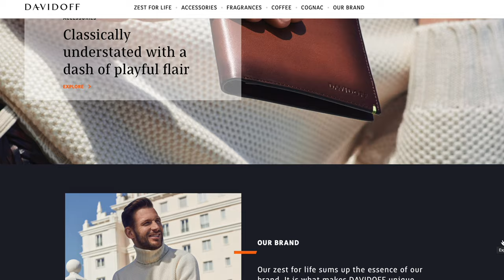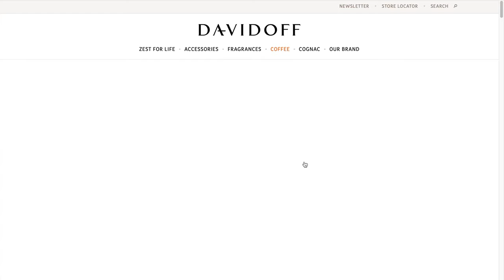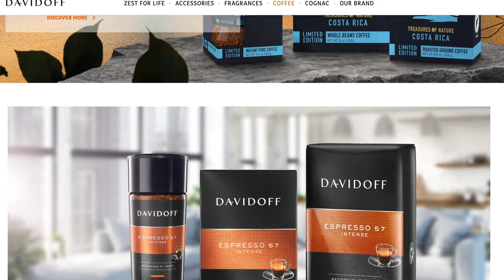davidoff espresso 57 intense review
Davidoff espresso 57 intense
Is the coffee good or bad ? is it worth ? good quality instant coffee ?
know everything in the video.